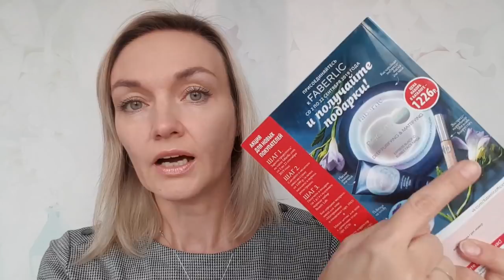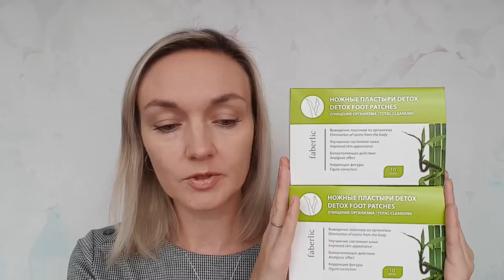Рраспаковкаа! Мои покупки по 12 и 13 Каталогам Faberlic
Скорее регистрируйся, делай заказ на 1500р и оплачивай!